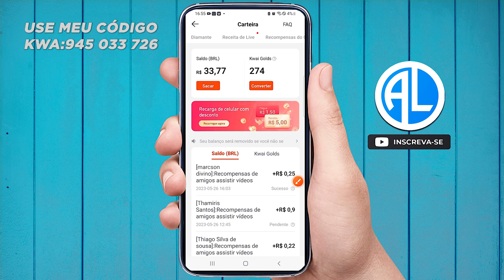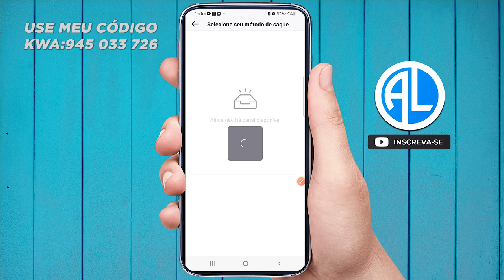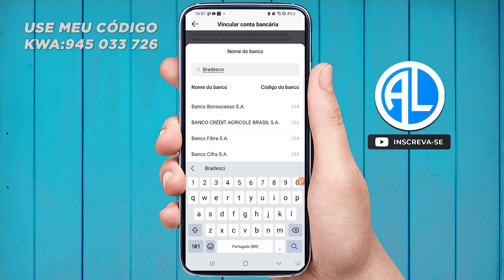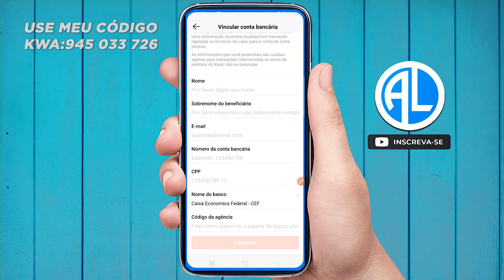Como Sacar o dinheiro do Kwai pela transferencia bancaria | Sacar do Kwai para uma conta! Atualizado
Aprenda a como sacar do kwai pela transferência bancária. Neste vídeo eu venho te ensinar a como sacar do kwai pelo banco. O tutorial é muito fácil e eu tenho certeza que te ajudará.

USE MEU CÓDIGO E GANHE 10 REAIS